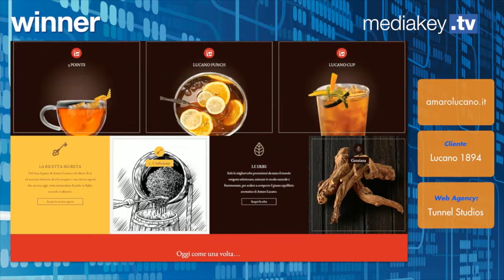Tunnel Studios premiato con Amaro Lucano all'interactive Key Award 2017!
Le operazioni realizzate per clienti come Amaro Lucano e Balocco sono solo alcuni dei recenti esempi della capacità progettuale di Tunnel Studios, agenzia milanese che fa parte (con Mdm Tunnel) di Tunnel Group e che ha dimostrato come si possano reinterpretare in modo ottimale anche i valori portanti di aziende e brand storici.